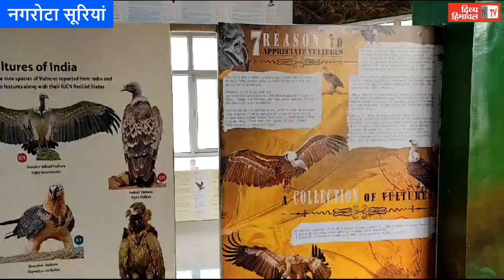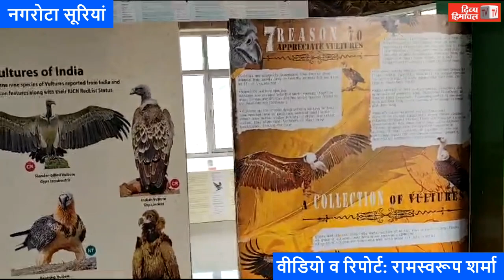कल आएगा एक बड़ा आंकड़ा सामने, हो गया है 25 टीमों का गठन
कल आएगा एक बड़ा आंकड़ा सामने, हो गया है 25 टीमों का गठन#divyahimachaltv